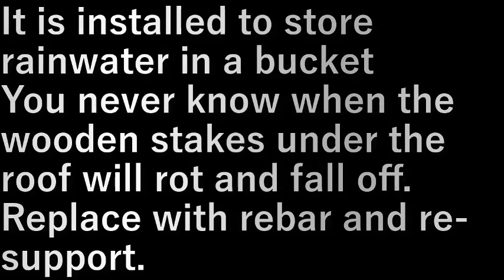村民農園波板支え直し Re-supporting the corrugated plate of the villager's farm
水桶に雨水をためるために設置してある
波板の下の木の杭が腐っていつ落ちるかわからない。

鉄筋に替えて支え直します。

It is installed to store rainwater in a bucket
You never know when the wooden stakes under the roof will rot and fall off.

Replace with rebar and re-support.

設備屋の適当田舎暮らし